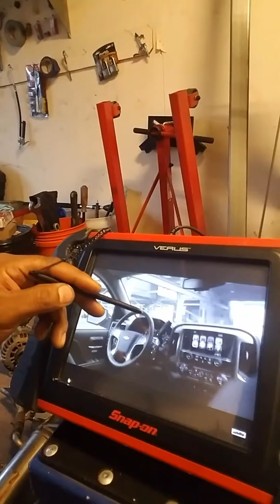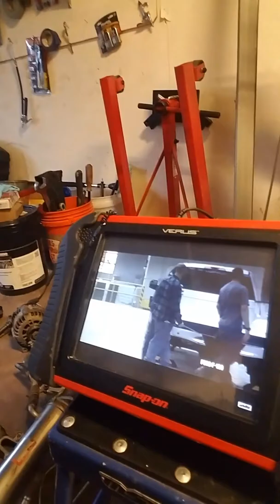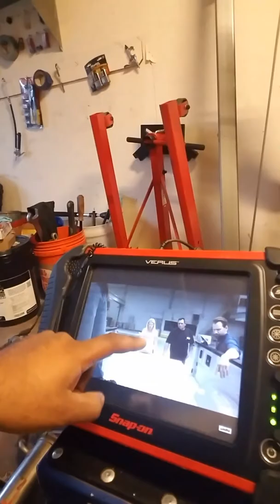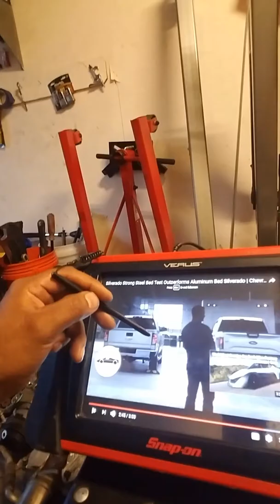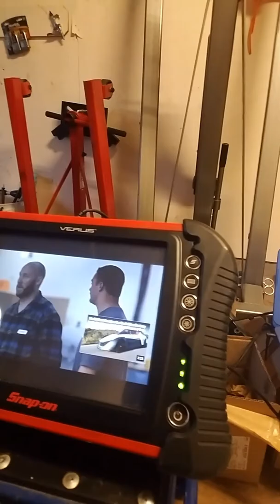Ford vs Chevy @ Backyard Dieselz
My personal opinion.. There all Beast of a Truck so stop misleading people.. and shoot straight..